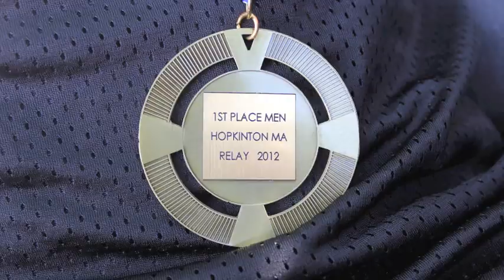Club Running Pictures